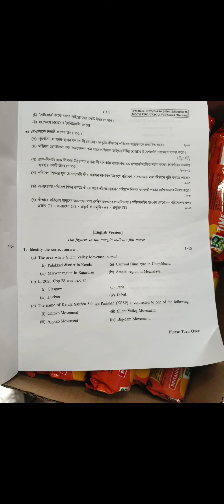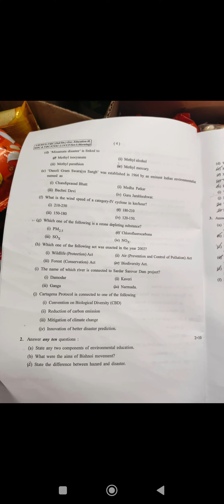||ENVS solutions 2024||Morning set||